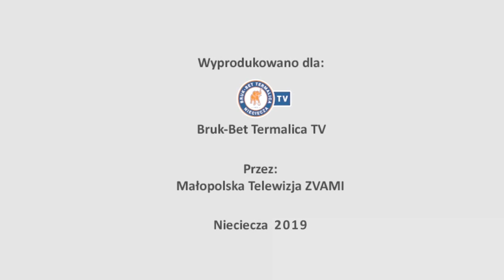Kulisy Bruk-Bet Termalica vs Podbeskidzie Bielsko-Biała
Kulisy meczu z Podbeskidziem Bielsko-Biała